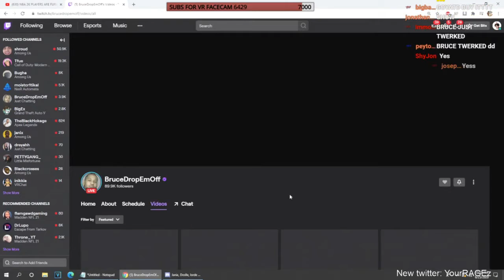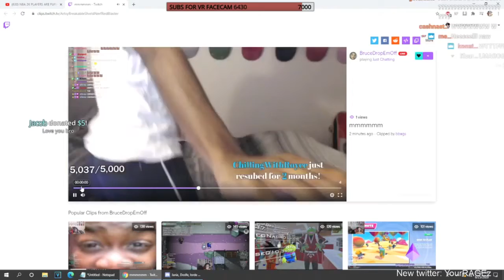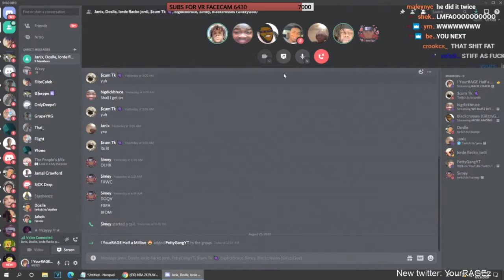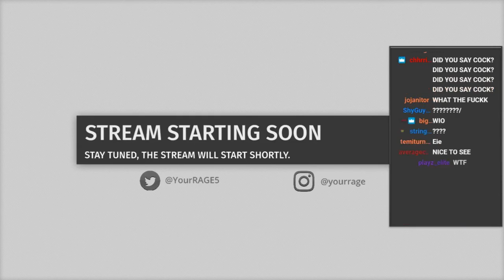YOURRAGE reacts to BruceDropEmOff twerking also YOURRAGE said he will LEAK NUDES for 10k subs